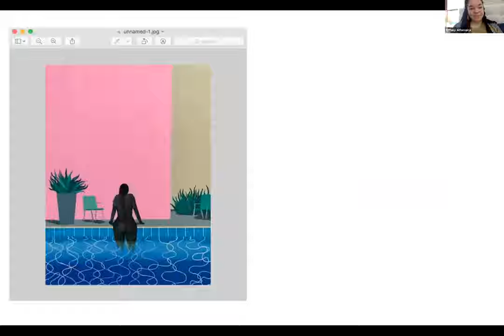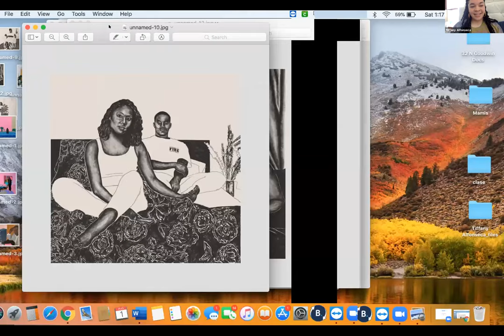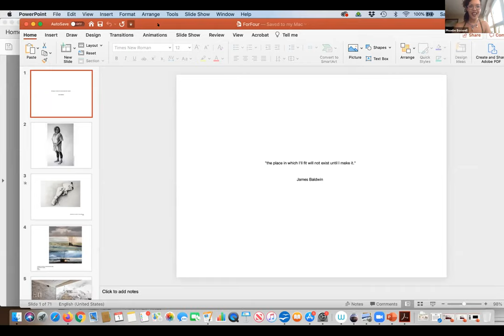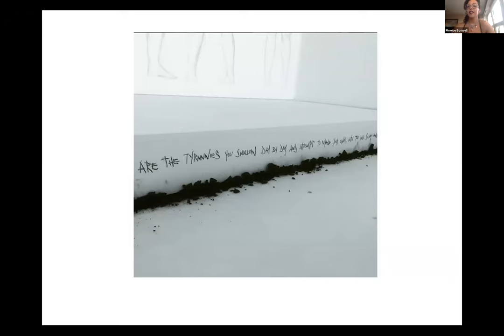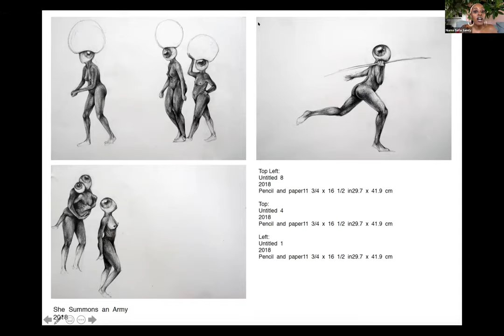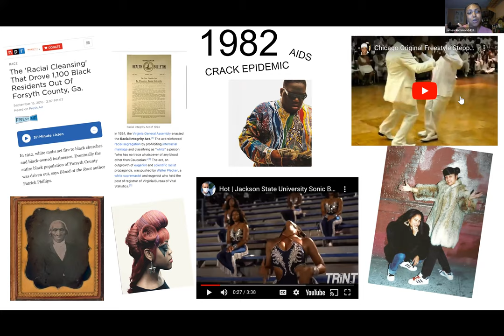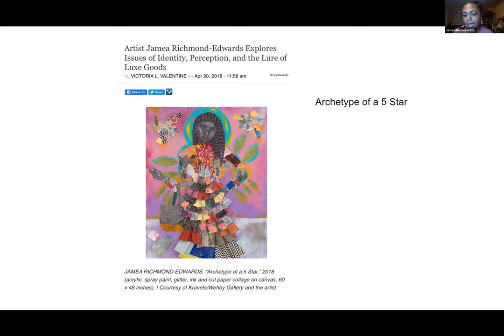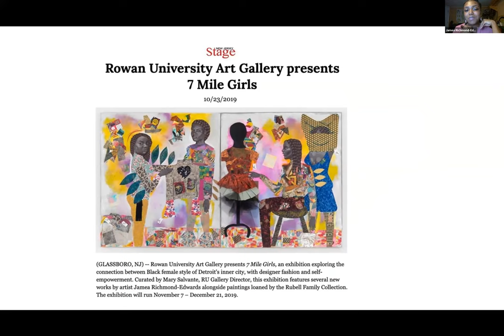FOR/FOUR #10: Making Icons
For/Four: MAKING ICONS, explores the work of three artists (Tiffany Alfonseca, Phoebe Boswell & Jamea Richmond-Edwards) who mix techniques of drawing, painting, collage and more to birth works pushing figuration and the conversations such works allow us to have forward.